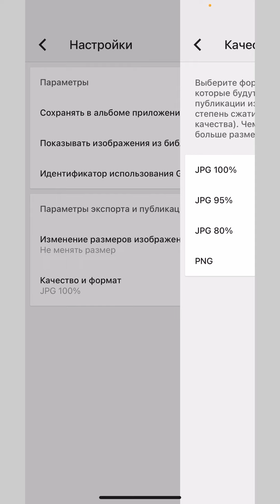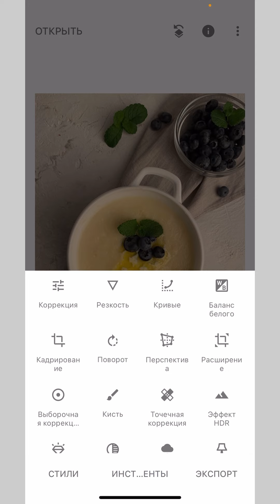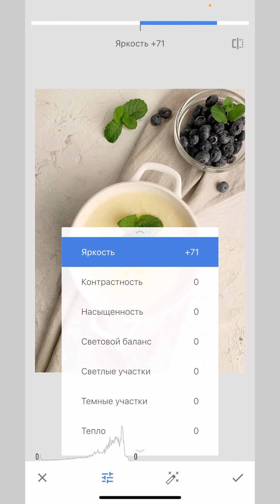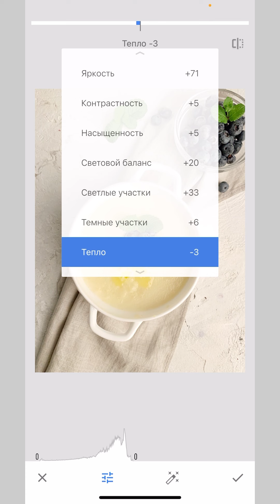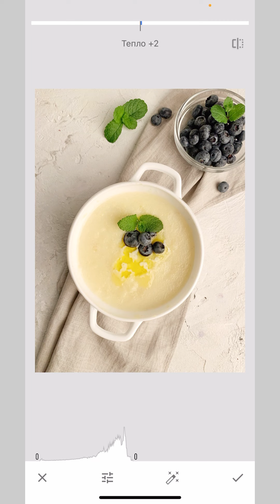Работа в приложении Snapseed. Урок 1. Коррекция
Представляю вашему вниманию как можно обработать фотографию еды в данном приложении. На самом деле ничего сложного нет. Самое главное правило  это понимать для чего нужен тот или иной инструмент.
Уверена урок будет для вас полезен и вы сможете делать фотографии еды еще круче!